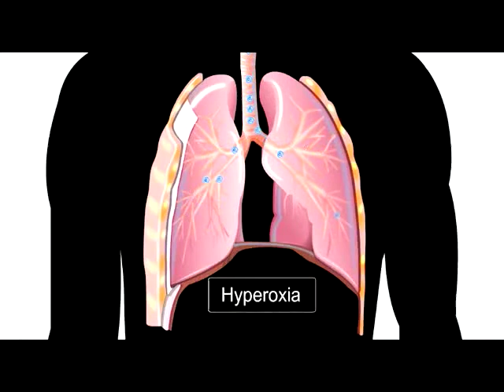Hyperbaric Treatment 100% Oxygen